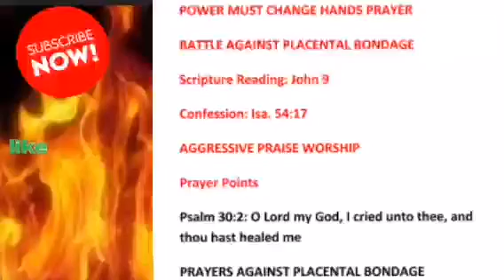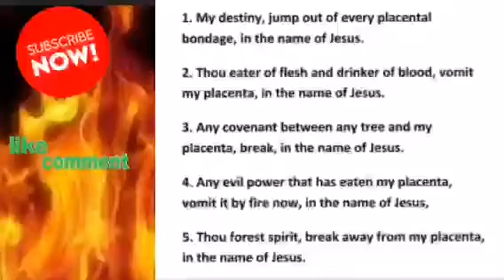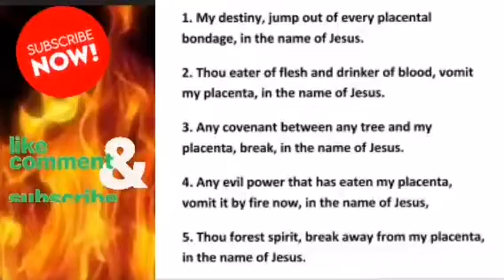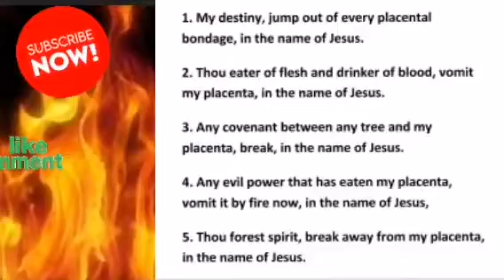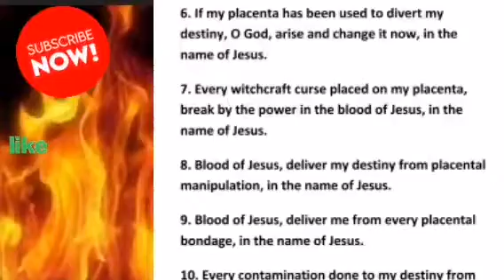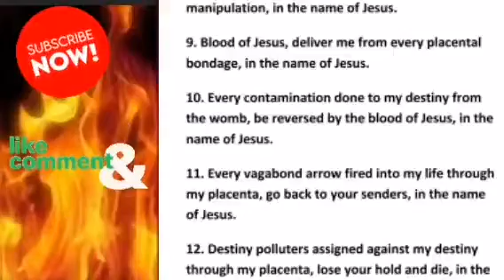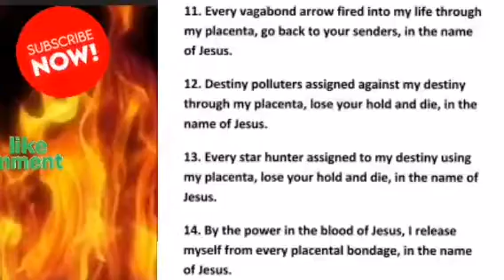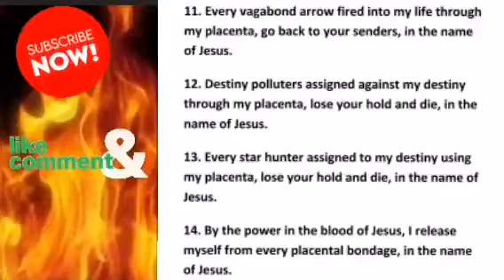POWER MUST CHANGE HANDS MAY 2023 PMCH MIDNIGHT BATTLE AGAINST PLACENTAL BONDAGE Dr DK Olukoya MFM